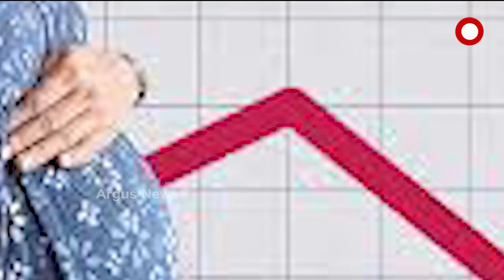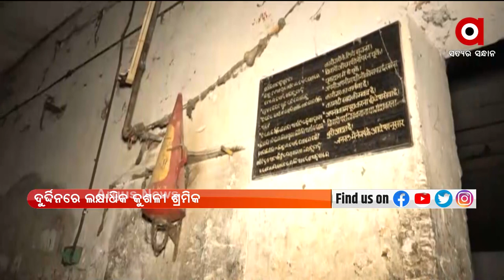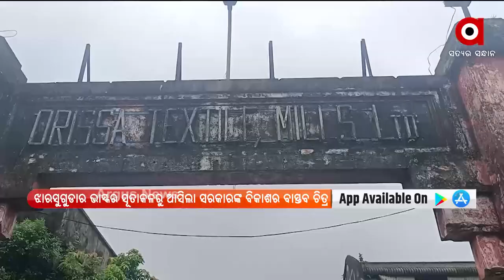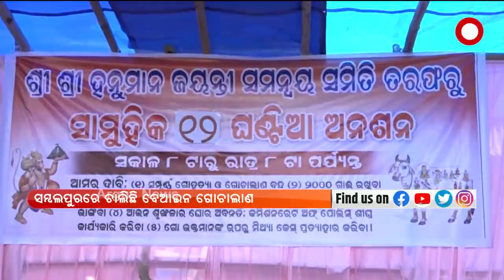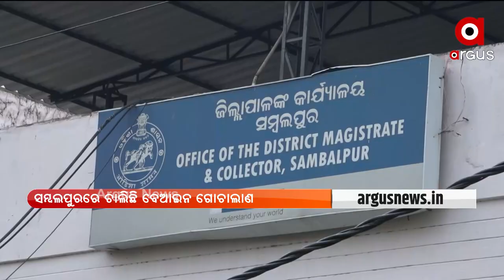Pratham Khabar | 28 Nov 2021 | Argus News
Pratham Khabar

+ଆଜି ପ୍ରଧାନମନ୍ତ୍ରୀଙ୍କ 83ତମ "ମନ କି ବାତ"...

+ଚିନ୍ତା ବଢାଇଲା "ଓମିକ୍ରନ୍" ଭାରିଆଣ୍ଟ...

+ଆସିପାରେ ଆଉ ଏକ ବାତ୍ୟା

+ଜୁନିଅର ହକି ବିଶ୍ବକପରେ ପୋଲାଣ୍ଡକୁ ହରାଇ କ୍ବାର୍ଟରରେ ଭାରତ

+ରାଜ୍ୟ ସରକାରଙ୍କ ଶିଳ୍ପାୟନ ଧୂଆଁବାଣ

+ସମ୍ବଲପୁରରେ ବେଆଇନ ଗୋଚାଲାଣ..

+ବ୍ରହ୍ମପୁରରେ ଶାଶୁଘର ସାମ୍ନାରେ ବୋହୂ ଧାରଣା ଘଟଣା